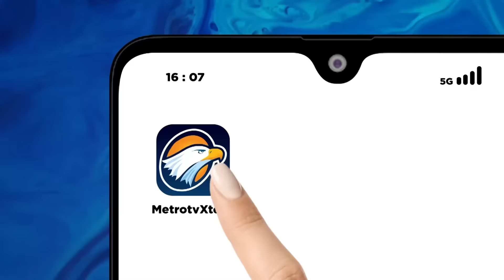BMKG: Banjir ROB bisa Terjadi Setiap Bulan [Metro Hari Ini]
MetroTV, BMKG menyebut banjir rob di Jakarta Utara terjadi karena pasang maksimum air laut, Dan merupakan fenomena Astronomis yang bisa terjadi setiap bulan. Ketika fase pasang Maksimum air laut bersamaan dengan musim hujan, Maka akan  menambah debit air di wilayah terdampak. BMKG menghimbau masyarakat selalu  memperhatikan peringatan dini dari BMKG.